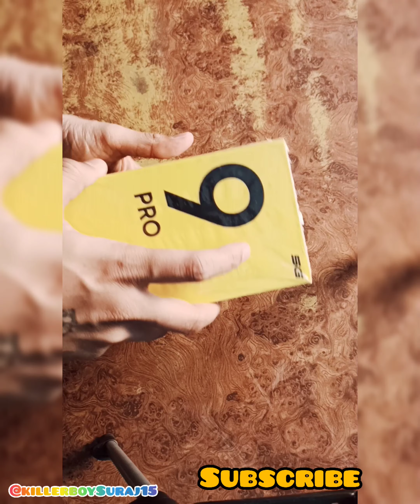Realme 9 Pro Review Bangla | Realme 9 Pro Unboxing realme realme9pro রিয়েল মি 9 প্র আনবক্সিং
Realme 9 Pro Review Bangla | Realme 9 Pro Unboxing | Realme 9 Pro

রিয়েল মি 9 প্র আনবক্সিং